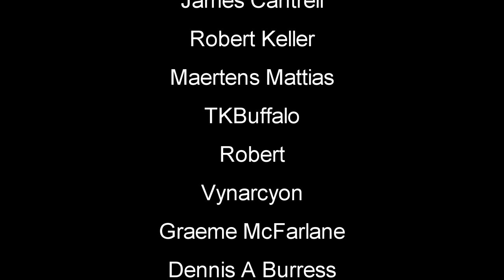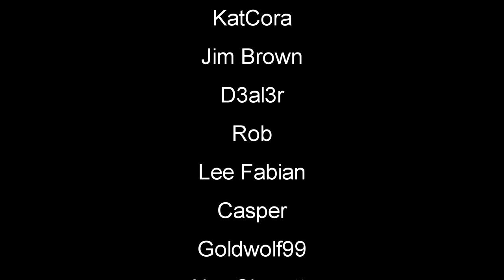Kate Rescue | Mist Survival Gameplay | S4 EP7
Mist Survival Gameplay Let's Play | Mist Survival is a Single-player, survival stealth sandbox game Players will experience the Apocalypse stimulation in the form of virus pandemic, the players have to deal with it to survive through the difficulties such as finding shelter and food, threats from the environment and climate: wild animals.